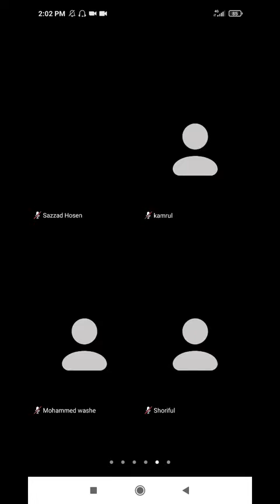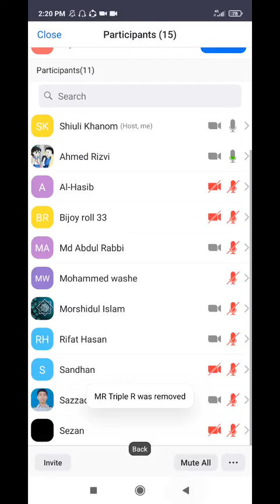class:9, physics, chapter:3( part 4), by Shiuli Khanom